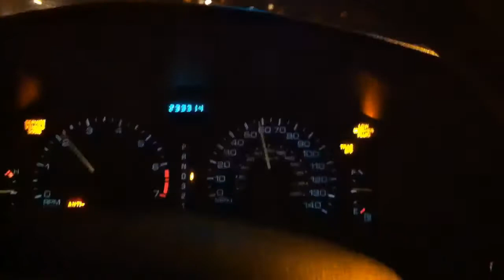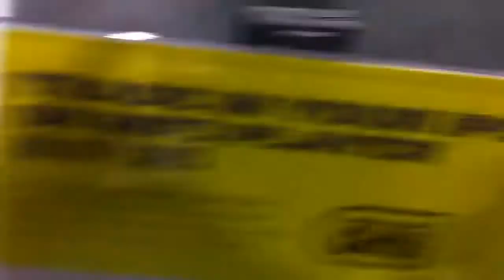Chillin weekend check in-update :)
So I'm just doin a bit of shopping and a gang of mustangs catch my attention so I made a video update I'm working on the other two videos where I went to raceway and recorded a few races 1/4 mile and recorded some of the import tuners in the lot and the other video is where we put the starter back in the truck but they are both half way still...